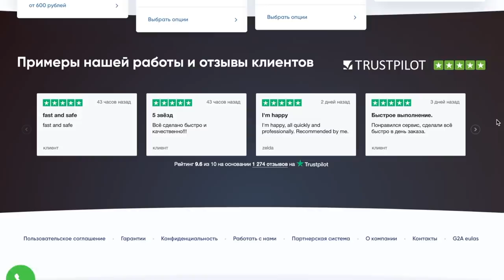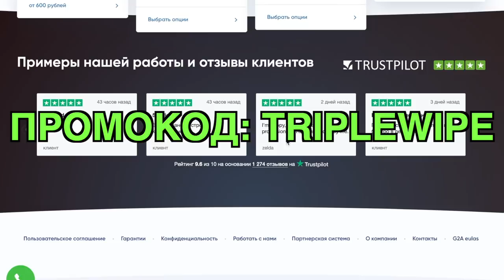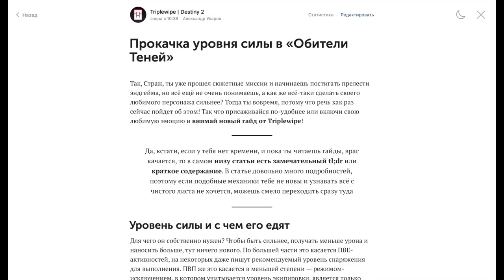Destiny 2. Обитель теней. Как быстро прокачать персонажа. 900 - 950 силы.